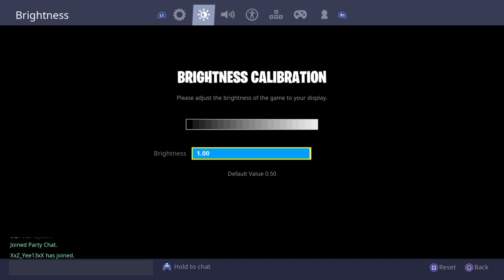Come chill and have a good time